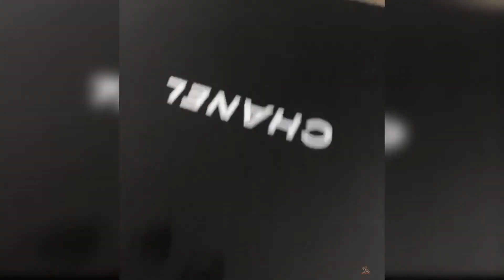Yavru Kediler - Sevimli ve Komik yavru Kedi Videoları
Yavru kediler inanılmaz yaratıklardır çünkü onlar en sevimli ve en komik olanlardır. Bu videoyu izleyen herkesi komik bebek kedileri gördüğünüzde gülmeye davet ediyorum. Bu şimdiye kadarki en şirin ve en iyi video. Komik ve sevimli!